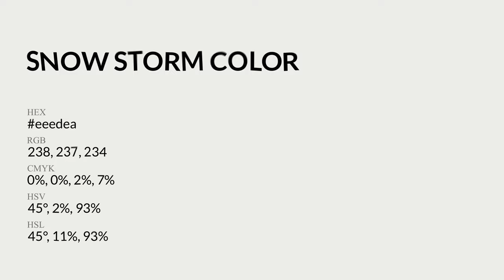Snow Storm color eeedea hex Cool Grey color eeedea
What color is Snow Storm ? eeedea hex, Cool Grey color eeedea

Hex eeedea Color Code is also known as Snow Storm color

Hex eeedea Color code in RGB color code model is created after adding 93.33% red color, 92.94% green color and 91.76% blue color.
Hex eeedea Color code in CMYK color (process color) code model is generated after subtraction of 0% cyan, 0% magenta, 02% yellow, 07% black.